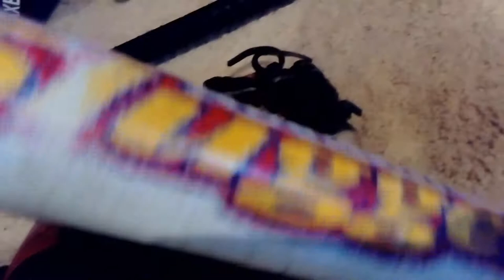AXEL - MON MATOS DE BASEBALL !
Axel vous présente sont matos de baseball !

Axel, Romeo - Les frères vlogeurs